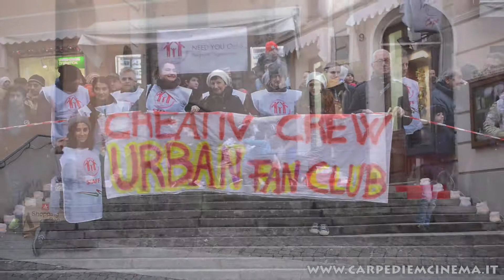Acqui Terme - Flash Mob "Need You"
Acqui Terme - Flash Mob "Need You" 21 Dicembre 2014